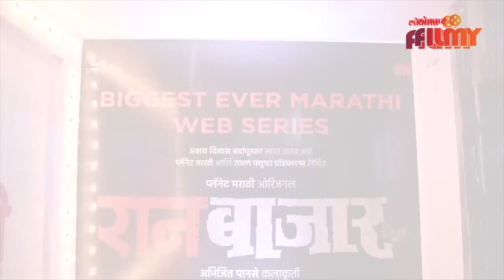Prajakta Mali glamorous transformation | सोज्वळ सून ते बोल्ड रत्ना.. प्राजक्ता माळीचा प्रवास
सोज्वळ सून ते बोल्ड रत्ना..  प्राजक्ता माळीचा प्रवास, पाहा सविस्तर विडिओ -